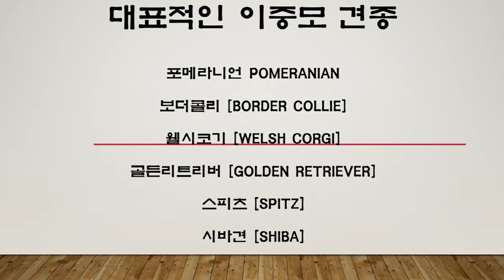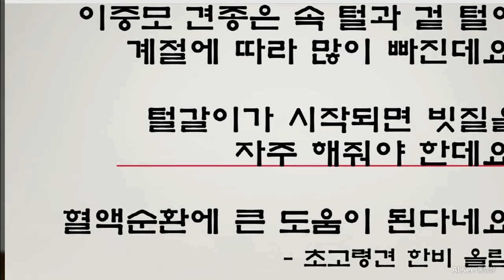[22살 장수견 특강(1)] 반려견 봄철 털갈이 고민되시죠?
댕댕이 삼남매